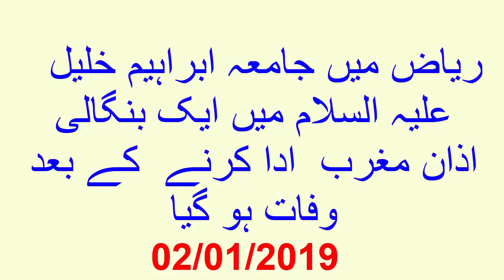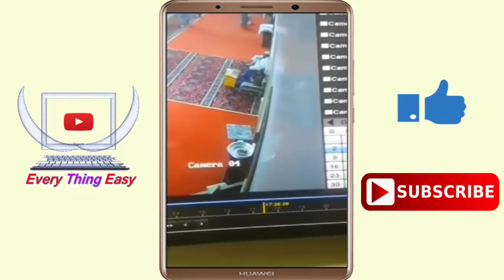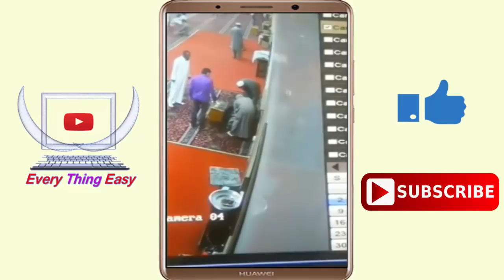Riyadh Young Foreign Worker Wafat in Masjid Saudi Arabia 2019